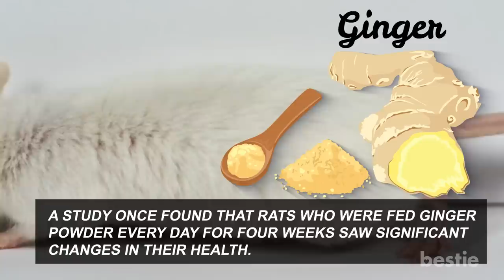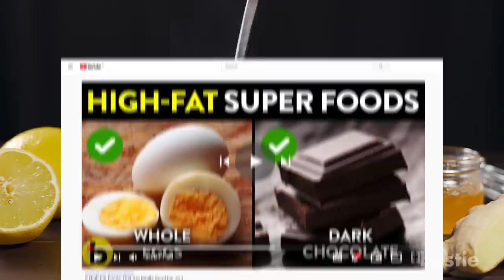9 Drinks Other Than Water You Need To Try To Lose Weight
Where does green tea rank? How about soy milk? Should you have more protein shakes? Wait a second, what exactly is kefir? We’re talking all that AND more…

Timestamps:
Intro - 0:00
1. Kefir - 00:28
2. Black Tea - 01:18
3. Herbal Tea - 01:52
4. Apple Cider Vinegar - 02:35
5. Coffee - 03:21
6. Vegetable Juice - 04:28
7. Soy Milk  - 05:21
8. Green Tea - 06:05
9. Protein Shakes - 07:01

Summary:
1. Kefir
This is a fermented milk drink. It’s similar to a light yogurt in a way. While it may be an acquired taste, kefir is really good for weight loss.

2. Black Tea
I know, if you’re an avid tea drinker, black tea seems kind of boring. But just bare with me for a second. It helps to stimulate your digestive system, allowing you to lose weight. You see, black tea has something called polyphenols. These are antioxidants that help control your body weight.

3. Herbal Tea
If you want something more out of your tea, herbal tea is usually the way to go. For one, things like hibiscus tea are on the sweeter side. This will help you control cravings, as your sweet tooth has now been satisfied.

4. Apple Cider Vinegar
This is one you probably have somewhere in your kitchen. ACV is an excellent drink for weight loss. Apple cider vinegar contains acetic acid, which will help decrease your insulin levels, control your appetite and burn body fat.